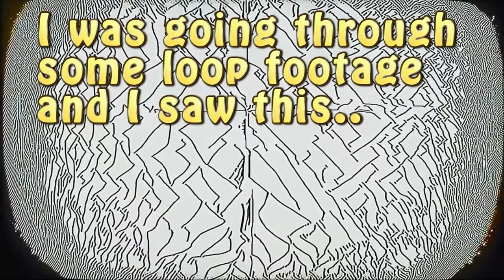Waiter? There's a fly in my loop.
Yes.  A fly flew into the stream, landed on the screen, walked around a little and flew back the way he came.